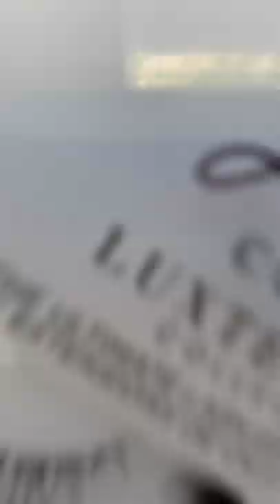How to do a soft Cut Crease Makeup Look ?! | Makeup Tutorials | Toronto Makeup Artist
Hi BABES I’m a professional Toronto makeup artist !
Today I will show youu how I create Soft Cut Crease Makeup look !

Product Use
Hydra-essential Moisturizer@clarinscanada
Bright Plus @myclarinsofficial
Sun cream @clarinsofficial
Glow Illuminator @iconic.london
Foundation @makeupforever
Beauty blender @beautyblender
Contouring @nyxcosmetics_canada
Concealer @lorealparis
Powder @dermablendpro
Eyeshadow @morphebrushes
Eyeliner @stilacosmetics
Eyeshadow @dominiquecosmetics
Mascara @wander_beauty
Lashes @kissproducts
Eyebrows @morphebrushes
Bronzer @saintcosmetics
Highlight @anastasiabeverlyhills
Lips liner @maccosmetics
Lipstick @clarinscanada